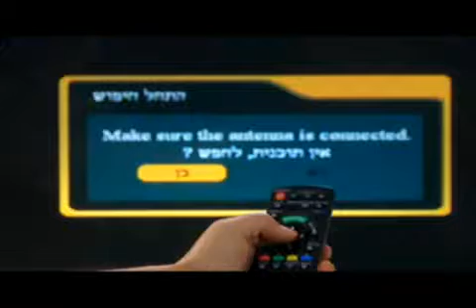סרטון הדרכה | guide clip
סרטון הדרכה לחיבור מקלט DVB-T KONKA 980 לטלויזיה ואנטנה